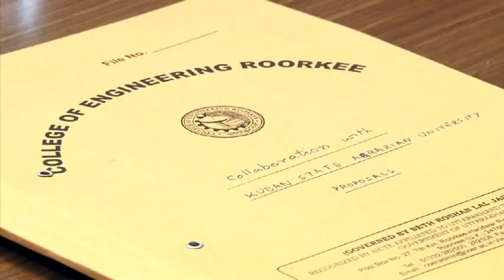Сотрудник центра прогнозирования и мониторинга Кубанского ГАУ в Индии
Сотрудник центра прогнозирования и мониторинга Николай Курченко был приглашен для проведения занятий по дисциплине "Точное земледелие" на аграрный факультет колледжа COER (Индия, г. Рурки).
Во время стажировки, которая длилась месяц, он поделился опытом научных исследований, проводимых в Кубанском ГАУ.